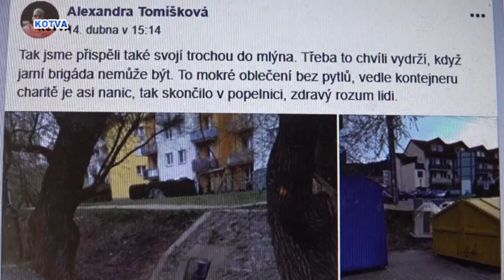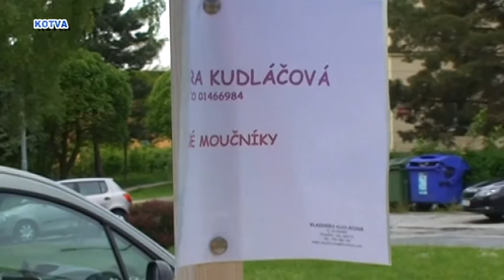Úklid kolem potoka, začátek školy, rouškomaty, odložení hodů v Čebíně.